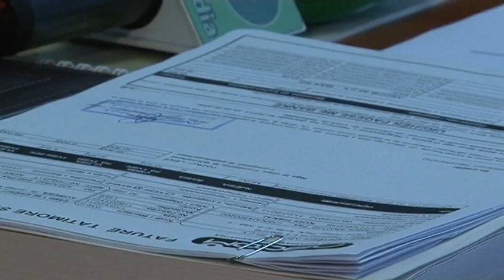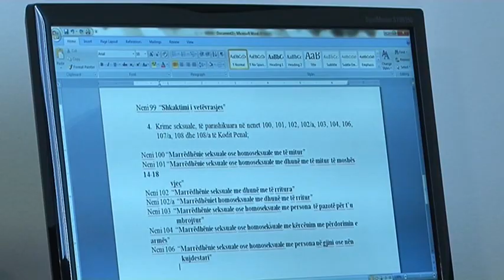Lirohen minorenët e dënuar për vjedhje, të dënuarit për energjinë nuk përfitojnë amnisti